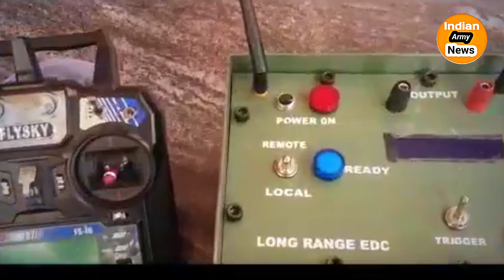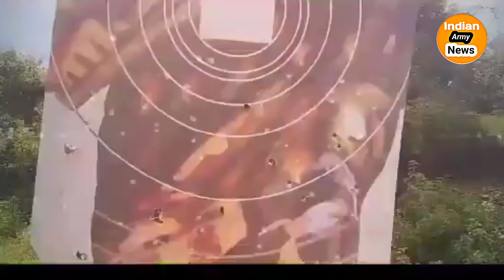Major Rajprasad RS gets patent for multi target detonation device, inducted in Indian Army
Indian Army achieved yet another milestone with Patent granted for the Innovation “Portable Multi Target Detonation Device (WEDC)”, developed by Maj Rajprasad RS of the Corps of Engineers. The innovation, which enables troops to undertake demolition at long range with increased safety & several advanced features, has been inducted in the Indian Army.

jai hind 🇮🇳🇮🇳🇮🇳🇮🇳🇮🇳🇮🇳🇮🇳